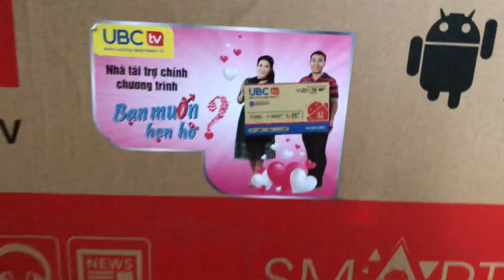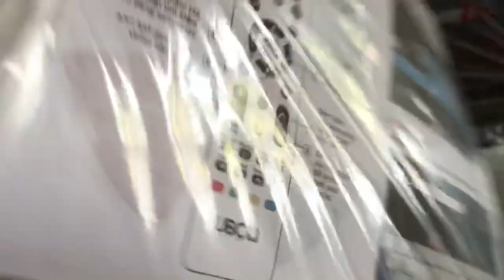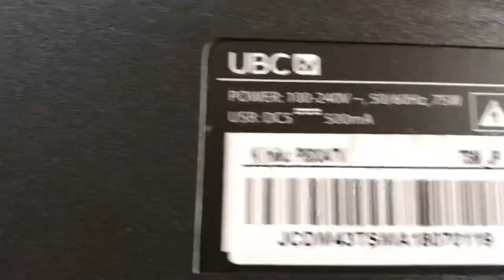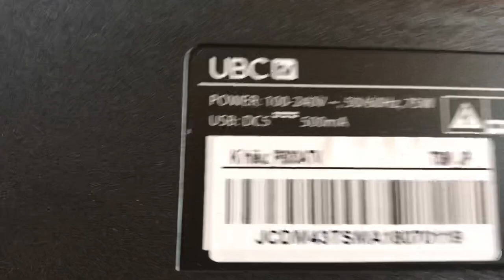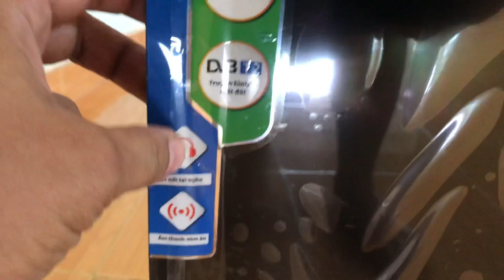Mở hộp tivi UBC TV Smart 43 inch Full HD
Mở hộp smart tivi UBC TV 43 inch Full HD, Kích thước tivi này sẽ đem lại cảm giác trải nghiệm thích thú.
Bạn muốn tìm một chiếc tivi kích thước lớn để cả gia đình có thể cùng nhau giải trí lẫn tô điểm cho không gian trong nhà hoặc văn phòng của việc? Một chiếc UBC TV - Smart 43" Full HD chính là lựa chọn tối ưu để trải nghiệm những bộ phim có độ phân giải cao. Với độ phân giải 1920px x 1080px, màn hình của UBC TV - Smart 43" Full HD trở nên sắc nét đến từng sợi tóc. Kết hợp với các kênh truyền hình Full HD hoặc cao hơn, tivi sẽ đem lại cho bạn trải nghiệm thưởng thức đỉnh cao với sống động đến chân thật. Với tên gọi lúc ban đầu là panatv smart 43 inch.